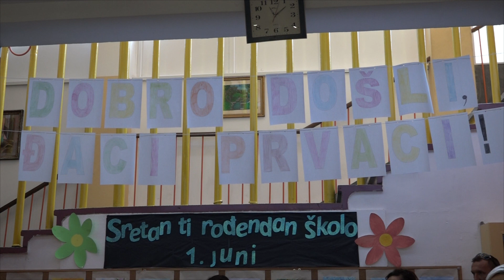U svim osnovnim školama Grada Lukavac zazvonilo školsko zvono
U svim osnovnim školama Grada Lukavac jutros je zazvonilo školsko zvono označivši početak nove školske godine. Ovaj dan poseban je bio za đake prvake. Mi smo posjetili OŠ Lukavac Mjesto